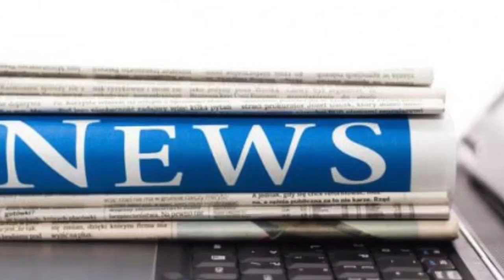Family facing eviction over crying baby complaints | News 24H TV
Published 0727 EST, 17 November 2017 Updated 0919 EST, 17 November 2017 A family has been threatened with being booted out of their home after neighbours complained about their child crying at 5.30am.